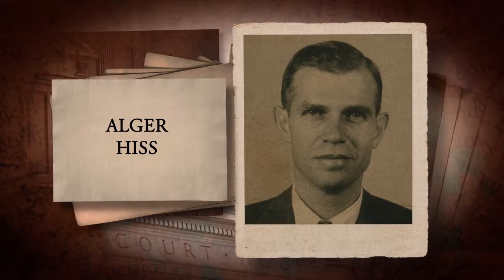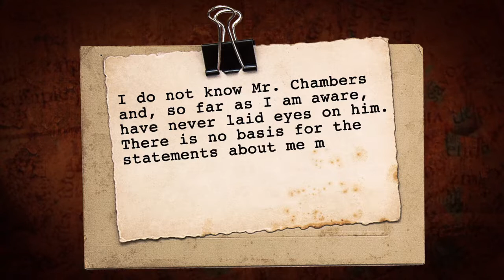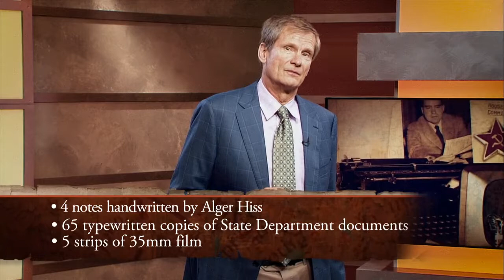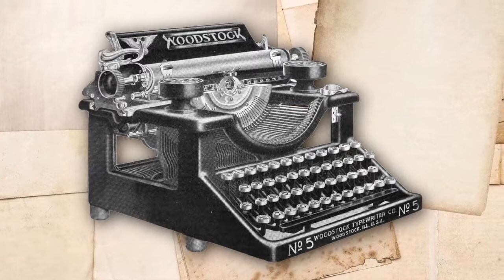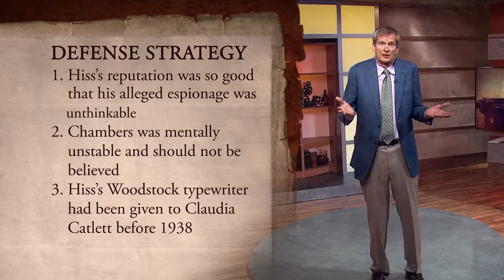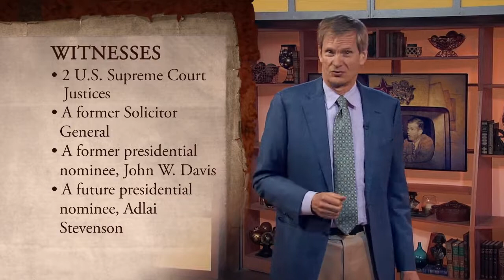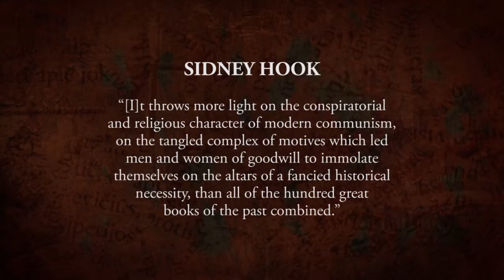3767 19 The Alger Hiss Trial The Great Trials of World History and the Lessons They Teach Us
3767 19   The Alger Hiss Trial   The Great Trials of World History and the Lessons They Teach Us